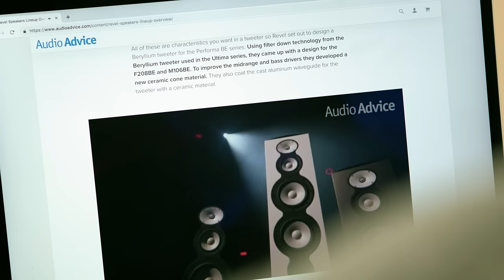Home Audio System - Revel and Mark Levinson | Audio Advice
Navigating the purchase of a new home audio system is tricky.

Picking the right speakers, amps, turntables, and cables can feel a bit overwhelming, but that's where we come in. With over 40 years of experience, we love helping customers build and improve their home audio systems.